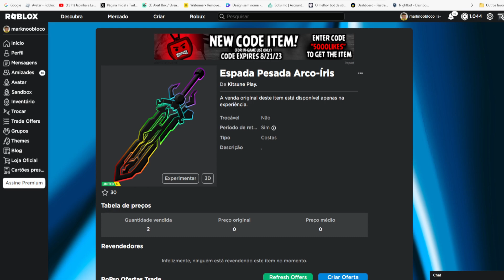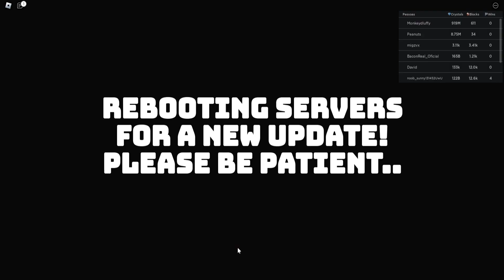CORRE QUE AINDA DA TEMPO DE PEGAR ESSE Limited UGC GRÁTIS [Espada Pesada Arco-Íris] ROBLOX EVENTO